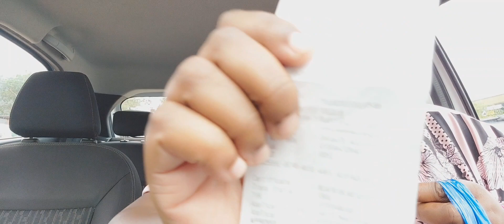Pep ||Back to school||Life with Alice 🇿🇦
Hello Family welcome back to another video I hope you enjoy watching 😘